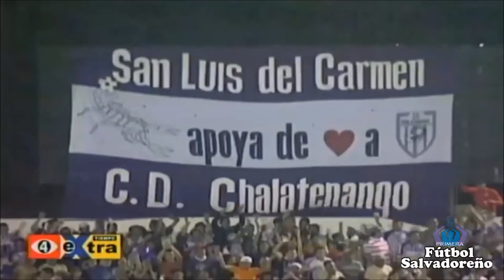Kordell Samuel - Winger/Second Forward